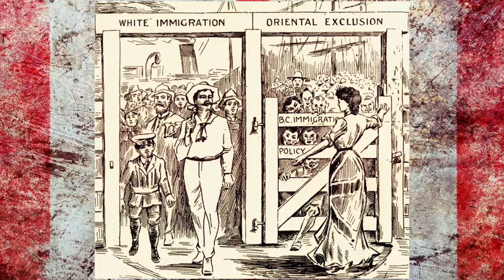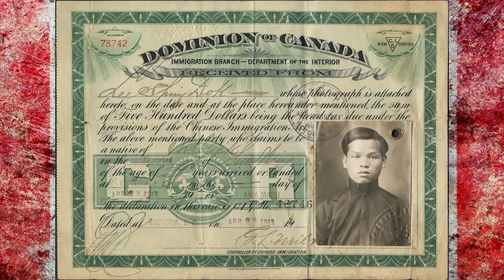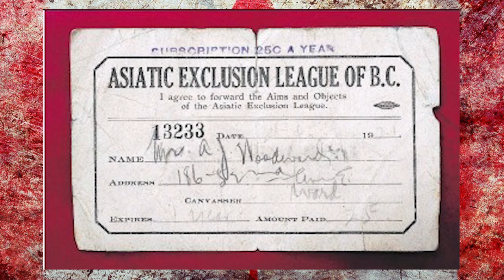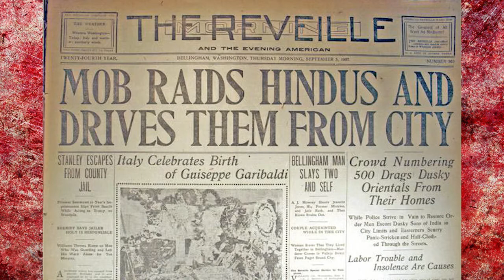The Vancouver Anti-Asiatic Riot Of 1907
In 1907, 10,000 Canadian and Americans marched through Vancouver in a parade organized by the Asiatic Exclusion League, which was pushing for the banning of all Asians from coming to Canada.
The parade quickly turned into a two-day riot that would destroy dozens of homes and businesses in Japantown and Chinatown.
Rather than use this riot as a reason to make Canada more inclusive, the government of British Columbia and Canada used it to double-down on racism.
Today, I look at the riot that changed Vancouver.

Listen to Canadian History Ehx on all podcast platforms